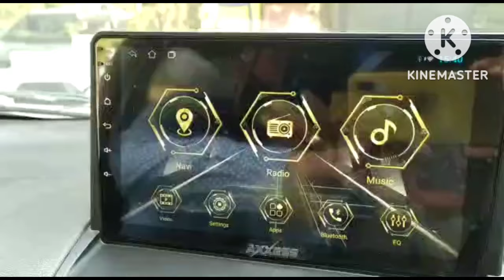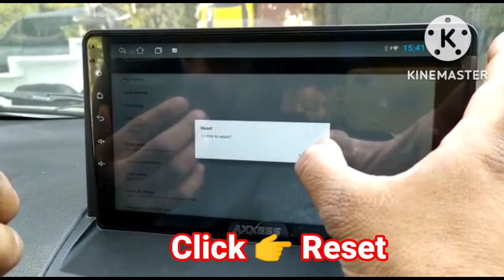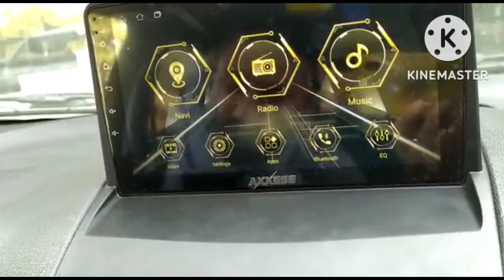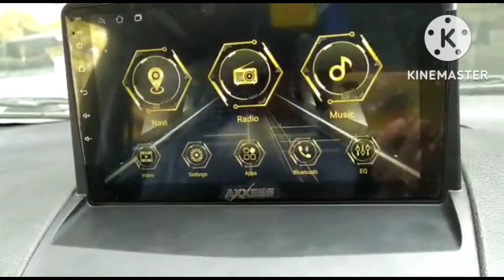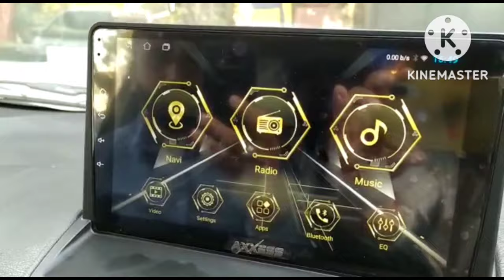Door setting in Android Car stereo. How to set Door information in Android head Unit. Door info .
Learn How to set Door information in TS7 Android Car player. If Door not open in Right way then how to fix these types of problems. If drive Door open but screen show Passenger Door or back Door.